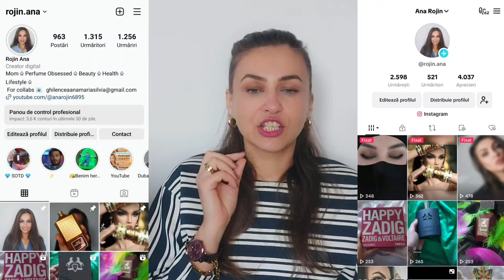Top 5 parfumuri cu cafea ☕️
Bună dragilor!

În videoclipul de astăzi vă prezint selecția mea de parfumuri cu cafea, parfumurile mele preferate, un 'top 5'  ❤️🤗☕️

     Iar pentru orice achiziție de pe site-ul celor de la Dubai Collection, codul ROJ25 vă aduce un discount de 5% la orice achiziție

      Îmbrățișări,

              Rojin 💋❤️🤗🥰💐